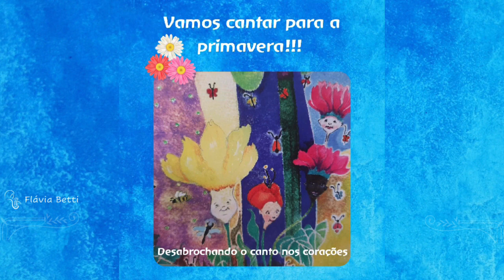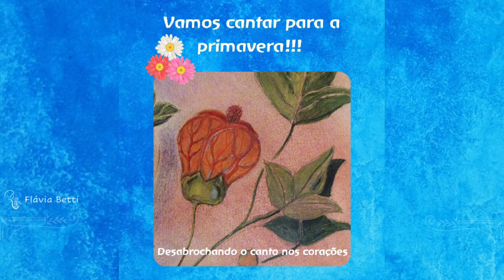Vamos cantar para a primavera!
Ouça muitas vezes essa canção linda e aprenda a cantar!!

MINHA PRIMAVERA

Da música Louvação de  Antonio Madureira/ Ronaldo Brito e Francisco de Assis Lima.  letra adaptada por Flávia Betti.

Arranjo Jorge Cisneros.

Numa branca manhã

Os raios da Primavera

Chamam a vida na Terra

Desabrochando o canto nos corações

Cantar enfeitada de cores

Louvando a volta das flores

Dançar cirandar alegria

Louvando a volta da vida

As lindas ilustrações são dos livros da Luciana Betti,  da coleção O Reino de Alem Véu .

Disponivel na livraria Antroposófica.